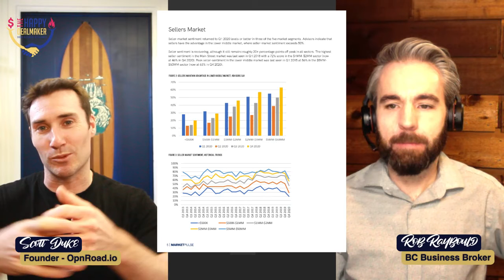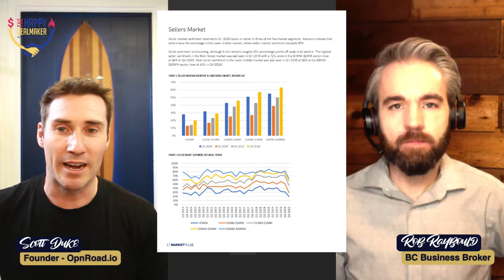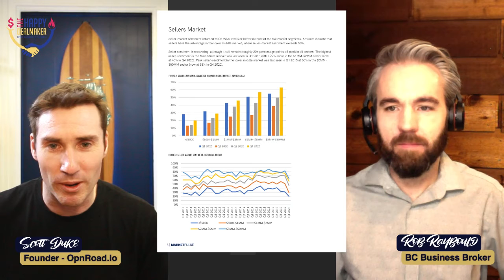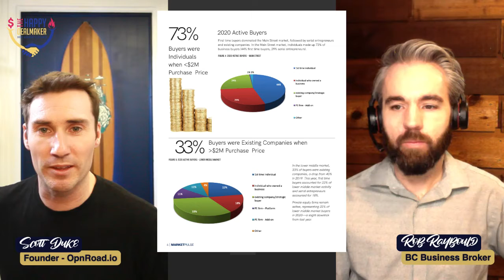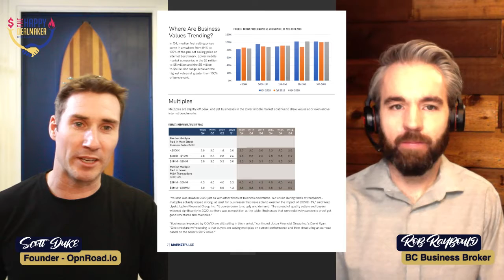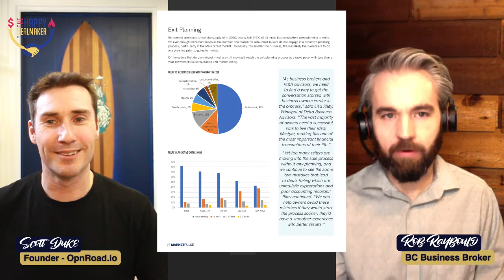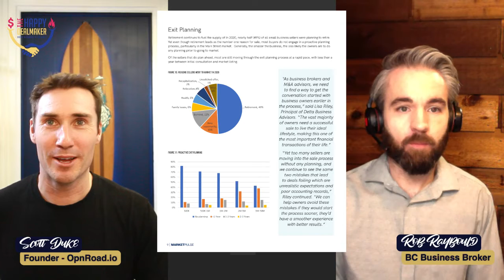Selling a Business in 2020!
I stop by the happy deal maker to review the business sale stats for Q4 2020. It was an abnormal year for all of us but the numbers might surprise you! Business buying and selling trends remained steady with most business owners selling due to retirement!